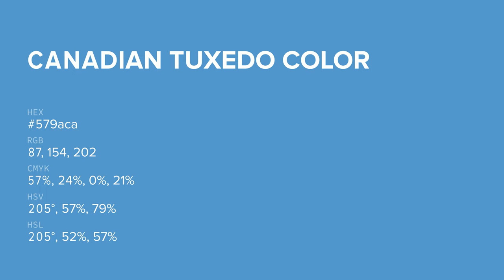Canadian Tuxedo color 579aca hex color - Blue color - Warm color 579aca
What color is Canadian Tuxedo ? 579aca hex color - Blue color - Warm color 579aca

Hex 579aca Color Code is also known as Canadian Tuxedo color.

Hex 579aca Color code in RGB color code model is created after adding 34.12% red color, 60.39% green color and 79.22% blue color.
Hex 579aca Color code in CMYK color (process color) code model is generated after subtraction of 56% cyan, 23% magenta, 0% yellow and 20% black.